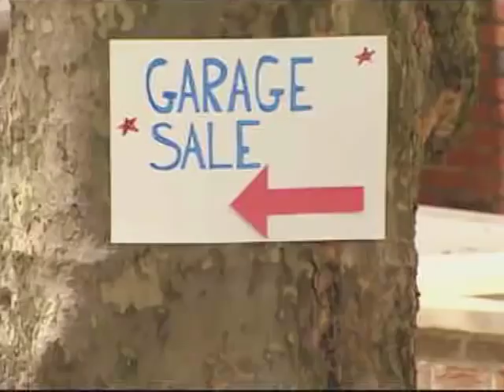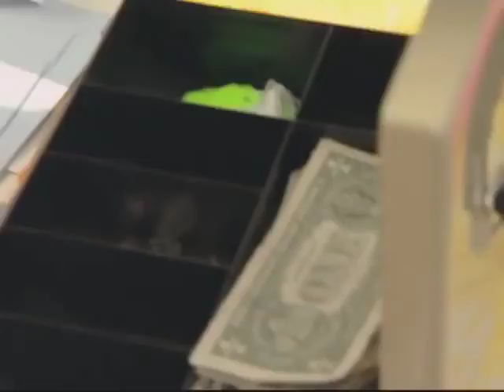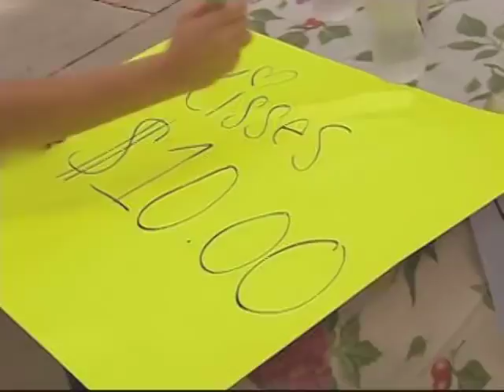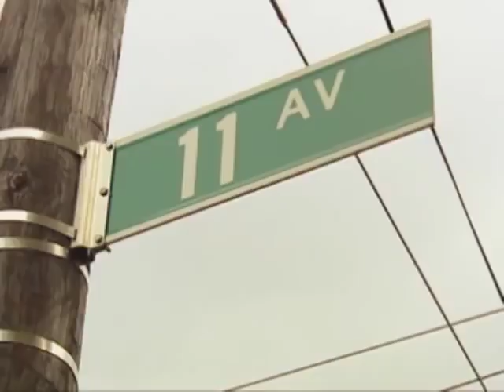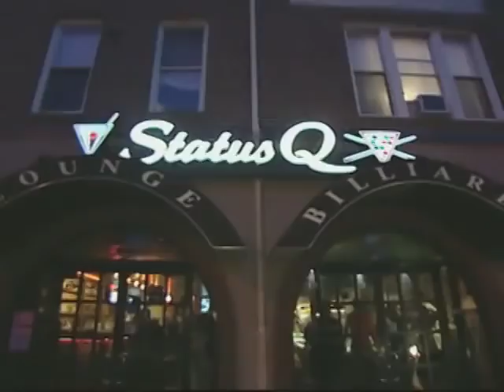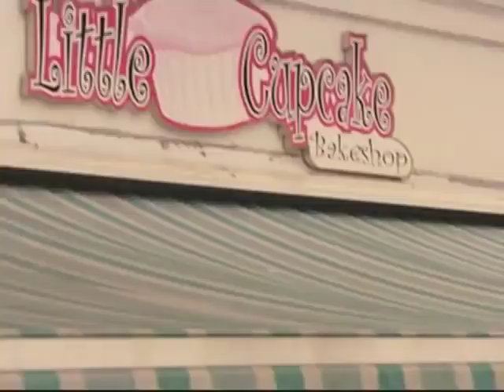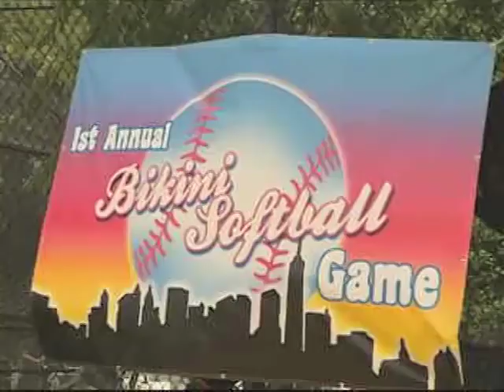FRANK THE ENTERTAINER | BASEMENT AFFAIR :O! | Episode 3: "Haggle For My Love"